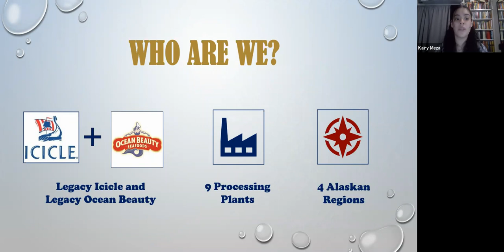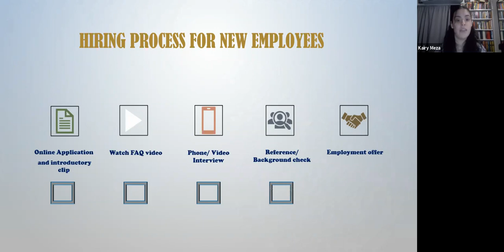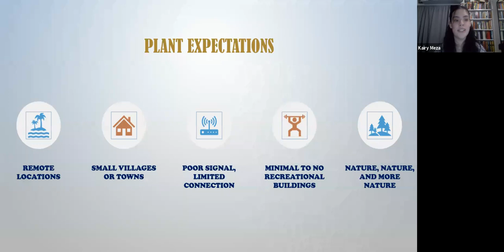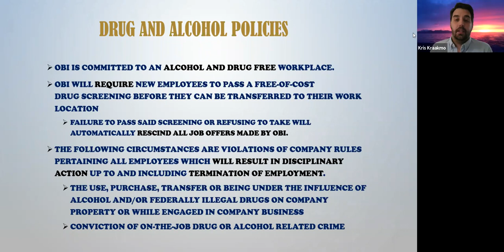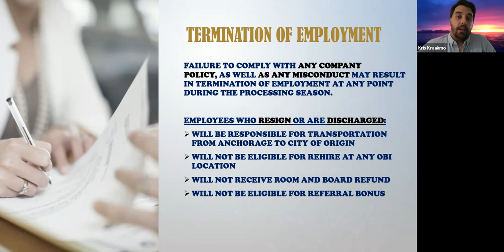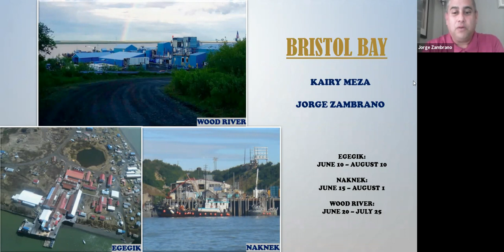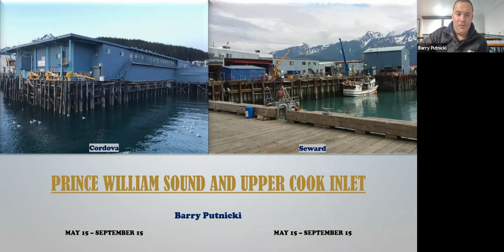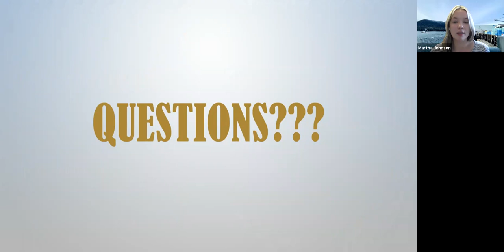NMWC-SW & OBI Seafoods Recruitment Event 03.29.21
In this Recruitment Event, the OBI Seafoods partnered with New Mexico Workforce Connection to inform the public about the opportunities they have in Alaska for seafood processors during the summer and how to apply.
Click the following link to visit the landing page for this event on our EmployNM website to see additional Q & A.

WIOA Title I-financially assisted programs and activities are an Equal Opportunity Employer/Program. Auxiliary aids and services are available upon request to individuals with disabilities. Relay New Mexico: 711 (Voice) or 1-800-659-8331 (TTY).   FUNDED BY THE U.S. DEPARTMENT OF LABOR.